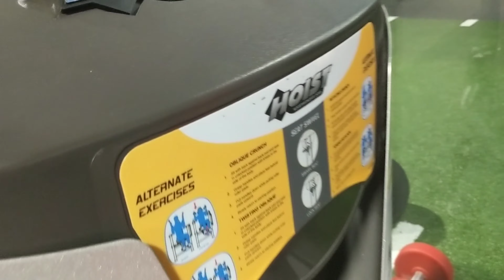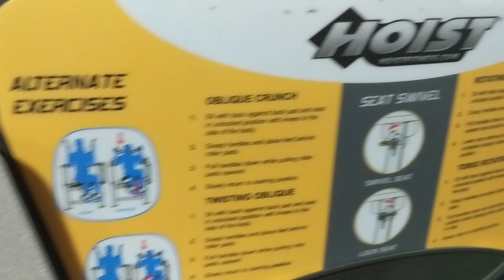Fitness Friday Ep. 8 Crunch Machine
Core! You need a strong core! I'm highlighting the Crunch Machine and some variations from this machine for Fitness Friday. This exercise/machine goes right along with the theme of the week, Nutrition. Why? Because a lot of people ask me, "how to get abs?" or "what does it take to get abs?" Well, there's a phrase that will help you. "Abs start in the kitchen." It's true. Nutrition is 80% of the Healthier Lifestyle. You still need a strong core so hit this machine or any other core exercises.